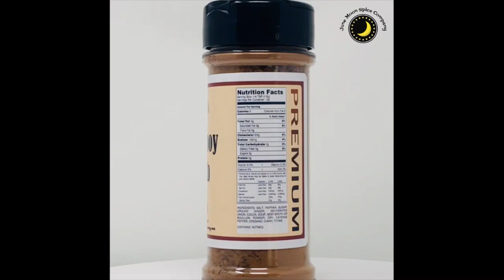Cowboy Steak Rub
Premium Cowboy Steak Rub